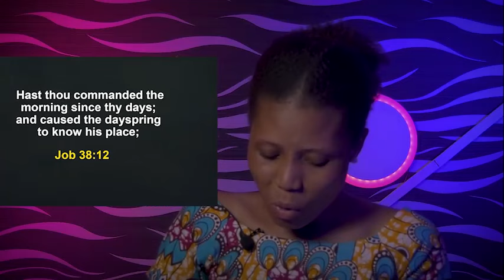MONDAY MIDNIGHT BLESSINGS, 15TH JANUARY 2024 - Apostle Joshua Selman Good Word